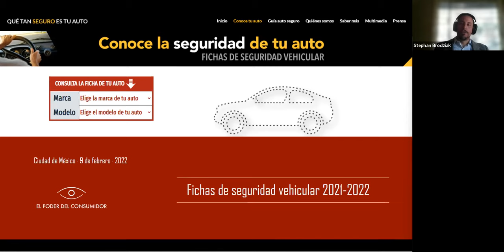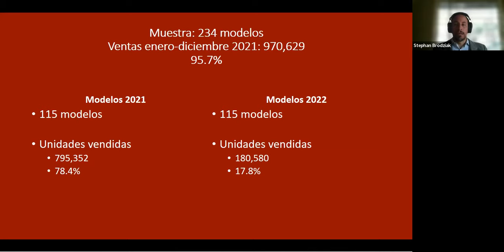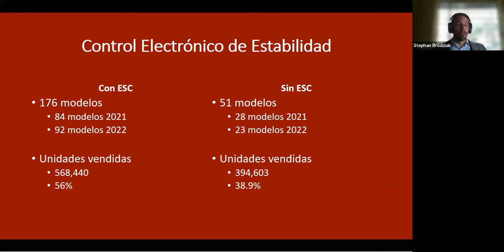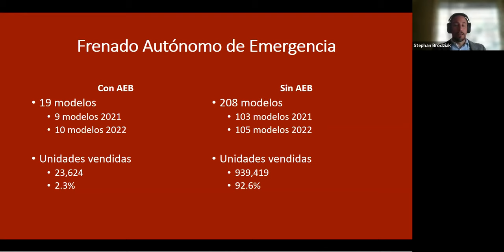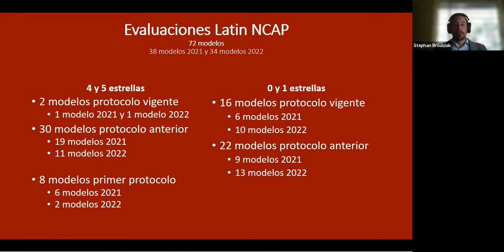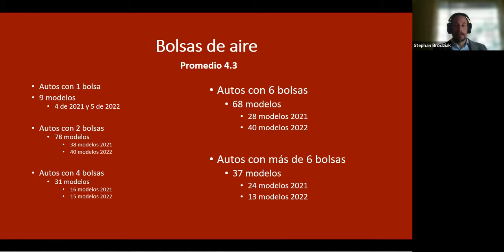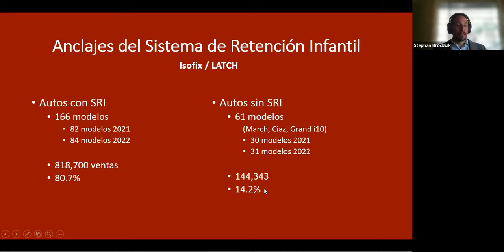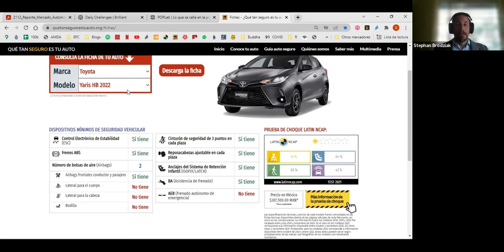¿Sabes qué tan seguro es tu auto? Conoce la seguridad de los autos más vendidos en México en 2021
Luego de obtener las cifras del Instituto Nacional de Estadística y Geografía (INEGI) acerca de las ventas de vehículos ligeros de enero a diciembre de 2021, El Poder del Consumidor, analizó las especificaciones de seguridad vehicular de 211 modelos 2021 y 2022, que representan el 95.7% de las ventas a nivel nacional. Para el análisis se tomaron en cuenta los resultados del Programa de Evaluación de Autos Nuevos para América Latina y el Caribe (Latin NCAP) para evaluar la seguridad de los vehículos en nuestra región.

De los 10 autos más vendidos en México (incluido el sitio 11, ya que el modelo NP-300, segundo lugar de ventas, es usado para carga), 6 cuentan con evaluación de Latin NCAP. Y sólo uno, la Toyota Hilux DC, cuenta con cinco estrellas (la calificación más alta) tanto para pasajeros adultos como infantiles. En contraste, resulta preocupante la calificación de autos de baja seguridad, como el Nissan March, que cuenta con una estrella para ocupante adulto y dos para infantil; el GM Beat obtuvo 0 estrellas para ambos tipos de pasajero. Además, dos de los modelos más vendidos, Nissan NP 300 (redilas) y Nissan March, aún no disponen del Sistema de Retención Infantil, para proteger la seguridad de un infante en tránsito.